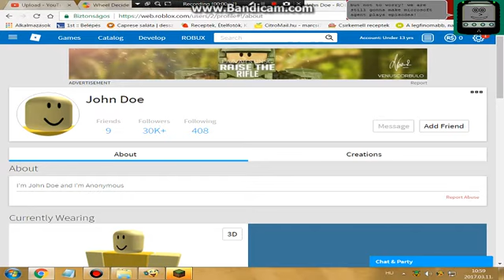Microsoft agent Plays Get Eaten Pt.23: THE LAST EVER EPISODE!! D;